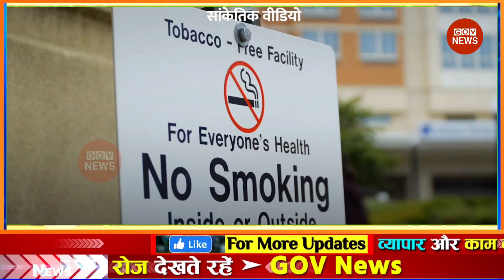aaj ki taaja khabar | 18 January 2023 news | mosam samachar | फटाफट समाचार aaj tak top news govnews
18 जनवरी 2023 आज ताजा खबर, Aaj ki Taaja Khabar, Today Latest Morning News in Hindi, हिंदी समाचार, हिंदी न्यूज़, आज की ताजा न्यूज़, आज का ताजा समाचार

आज की ताजा खबर : Aaj Ki Taza Khabar, 18 जनवरी, 2023 की बड़ी खबरें और मुख्य समाचार

Is video me aap desh dunia ki top badi khabaren dekhenge. Bite din desh me kya hua aur abhi kya chal raha hai.

आज की ताजा खबर, aaj ki taza khabar, aaj ki taja khabar, 18 January ki badi news in youtube, 18 January ki taja khabar YouTube par

18 tarikh ke samachar ● 18 tarikh ka news ● fatafat news ● mosam vibhag news ● today weather news ● weather news today ● mosam ki jankari ● Aaj ki taja news

Today Breaking News ! आज 18 जनवरी 2023 के मुख्य समाचार बड़ी खबरें ● PM Modi ● SBI ● Bihar ● Delhi ● aaj ka taaja samachar ● aaj ki taaja khabar ● aaj ki taaja news ● aaj ka taaja news ● aaj ki taaja khabren

Hindi News Live: देश-दुनिया की इस वक्त की 50 बड़ी खबरें I 10 Minute 50 News I Top 50 I January 18, 2023

Aaj ka mausam ● Weather news report ● weather Forecast for India for January 18, 2023

Aaj ki news - DLS News aaj ki taza khabar 18 January ki news aaj ki badi khabre Live DLS news Today News bulletin.

18 January 2023 Up News Uttar Pradesh Ki Taja Khabar Mukhya Samachar CM Yogi samachar Clean News UP

uttar pradesh samet desh ke top states ki khabaren bhi hum aapake paas pahuchate hain. aap up ki khabaron ko dekhne ke liye niche lickhe keywords ko youtube par search kar sakte hain:

उत्तर प्रदेश की ताजा खबर ● उत्तर प्रदेश की न्यूज़ ● उत्तर प्रदेश की आज की न्यूज़ ● यूपी की न्यूज़ ● यूपी की ताजा खबर ● यूपी की खबर ● यूपी की खबरें ● यूपी की आज की ताजा खबर ● यूपी की ताजी खबर ● उत्तर प्रदेश के समाचार ● उत्तर प्रदेश के मुख्य समाचार ● उत्तर प्रदेश के ताजा समाचार